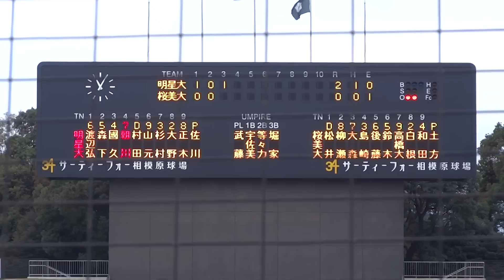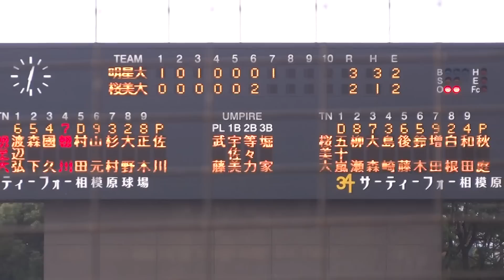2012/11/19 國久智義 （明星大学） 1年生 2本のタイムリー vs 桜美林大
國久智義　（高知中央高校 ⇒ 明星大学）　170cm67kg　右左　1年生